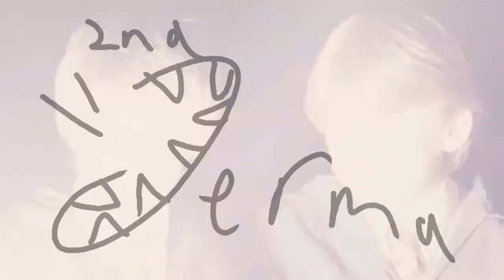Kinect Games - You're a Wizard Jeremy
Swish and flick a fart into my mouth

Editor:
Jack Clishem